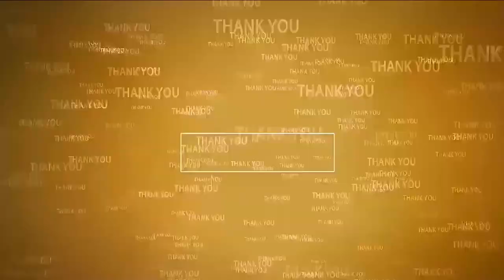న‌న్నే...రే...అంటావా... | Police vs Kotamreddy Srinivasulu Reddy | Nellore TDP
- ఏమ‌నుకుంటున్నావ్‌ న‌న్ను
- మా పార్టీ నేత‌ల్ని ఎందుకు అరెస్ట్ చేశావ్‌
- సీఐ, టీడీపీరాష్ట్ర‌ ప్ర‌ధాన కార్య‌ద‌ర్శి కోటంరెడ్డిల మ‌ధ్య తీవ్ర స్థాయిలో వాగ్వాదం
- నెల్లూరు చిన్న‌బ‌జారు పోలీసుస్టేష‌న్ వ‌ద్ద ఉద్రిక్త‌త